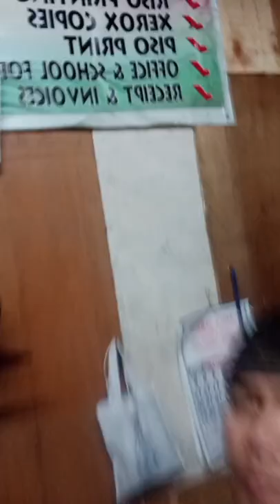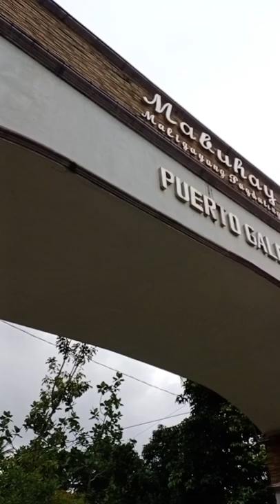Vlogger : Calapan to Puerto Galera ( Whitebeach ) ⛱️🏖️ Team Scorpion Cyclist Squad 🔥🤙 Ridesafe 🤙